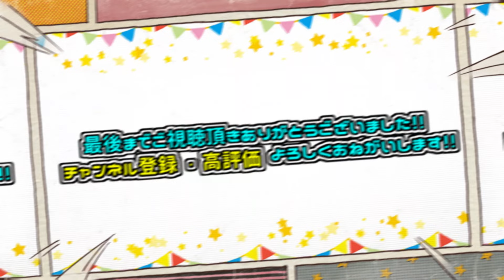モーニング娘。’24春ツアーのチケットが届いたので開封します！【ハロプロ】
まさかの座席...!!
春ツアー楽しみだなぁぁ

出演：ミケ♂・サビ♀・スイ♀
編集：サビ♀

【SNS】
Bluesky

メール
応援メッセージ、コラボ等お待ちしております

↓引用元↓
ハロプロ公式